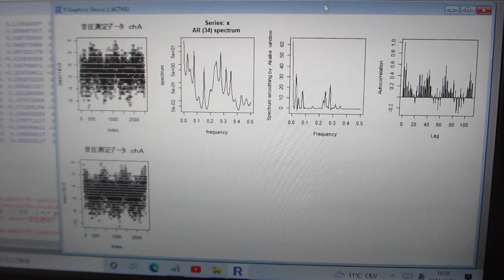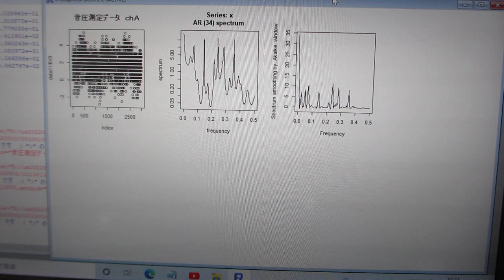超音波の多変量自己回帰モデルによるフィードバック解析（自己相関・パワースペクトル・バイスペクトル）